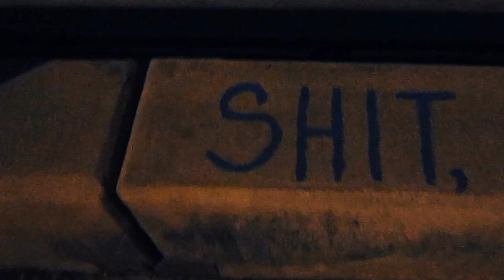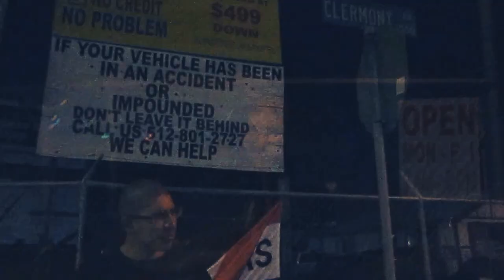RED SHANK TAKING FLIGHT 1